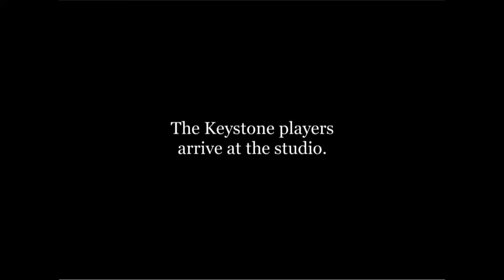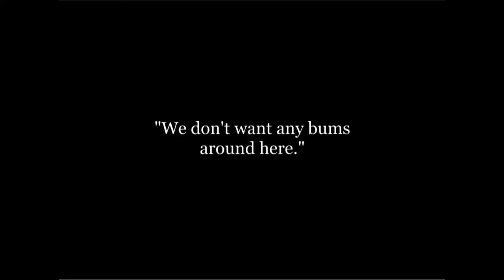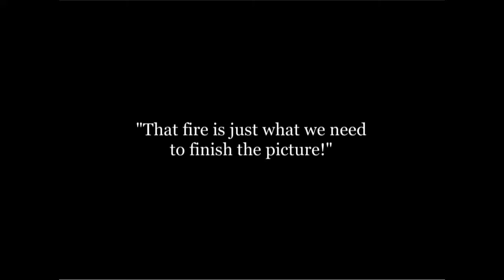Charlie Chaplin A Film Johnnie 1914 720p Silent Film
A Film Johnnie is a 1914 American-made motion picture starring Charles Chaplin, Roscoe Arbuckle, and Mabel Normand.

Charlie goes to the movies and falls in love with a girl on the screen. He goes to Keystone Studios to find her. He disrupts the shooting of a film, and a fire breaks out. Charlie is blamed, gets squirted with a firehose, and is shoved by the female star.

Cast Charles Chaplin - The Film Johnnie Roscoe 'Fatty' Arbuckle - Himself Virginia Kirtley - The Keystone Girl Peggy Pearce - The Keystone Girl Mabel Normand - Mabel Ford Sterling - Himself

Source Video :-